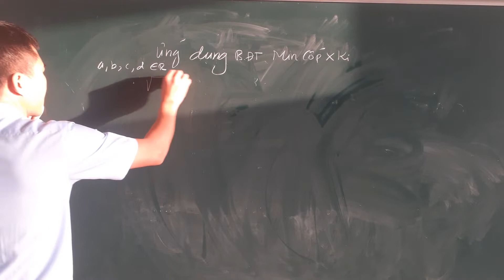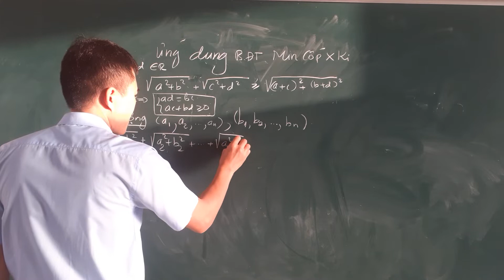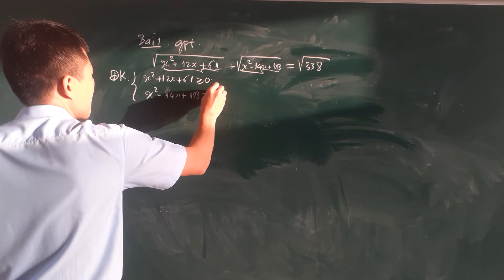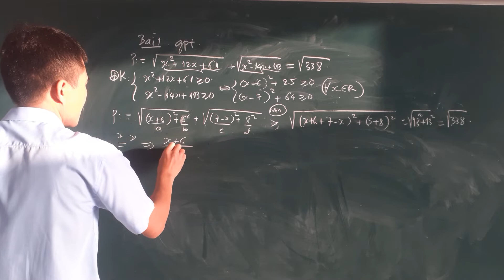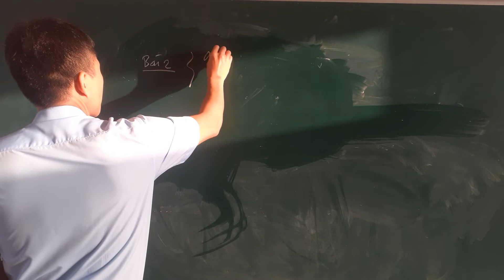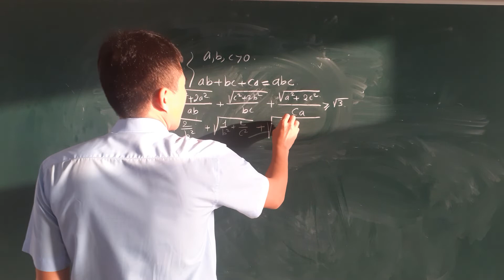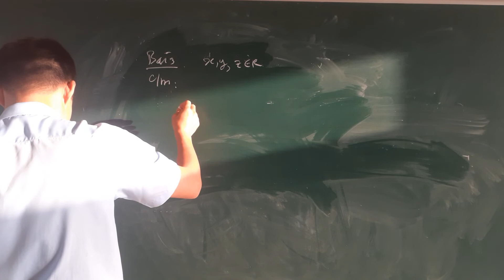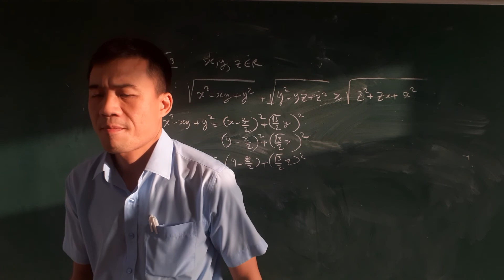Mng dụng bất đẳng thức Min | inequality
Một bài giảng khá hay về tìm giá trị lớn nhất và giá trị nhỏ nhất ôn vào trường chuyên: